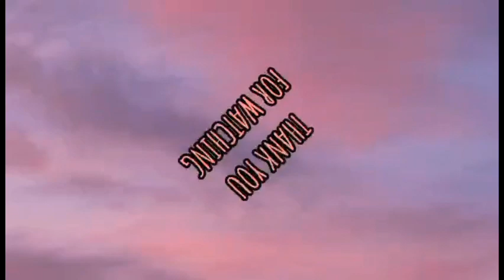Azalya's 6th Birthday celebration at Vegas /jhovie's vlog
Azalya 6th years old Birthday celebration at Vegas Mall.